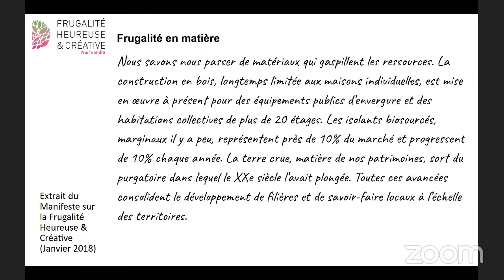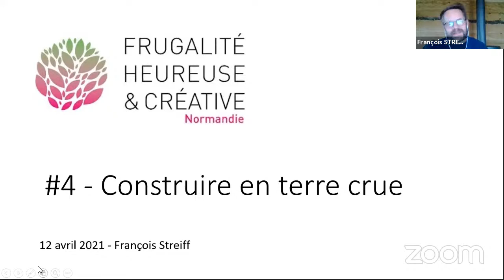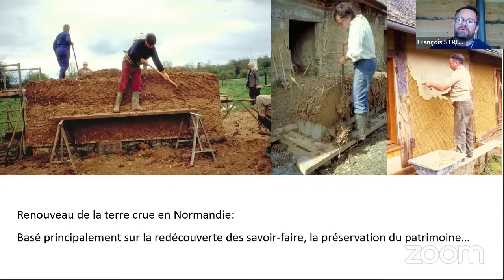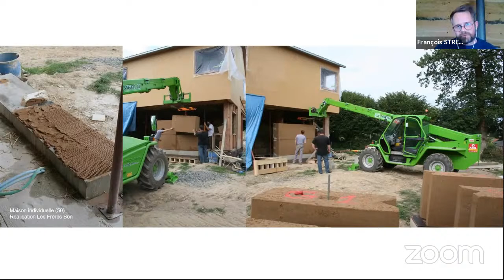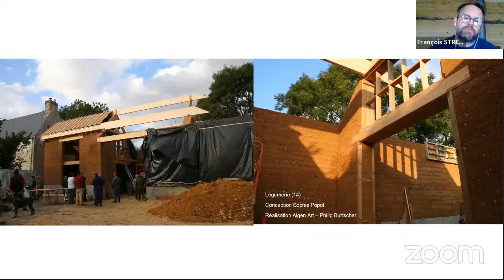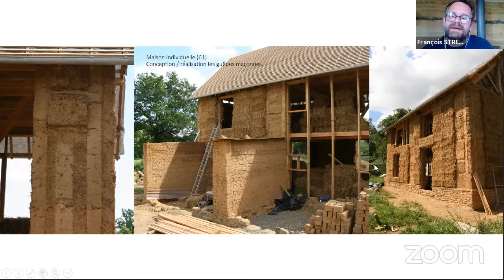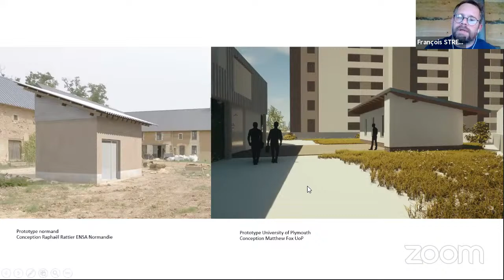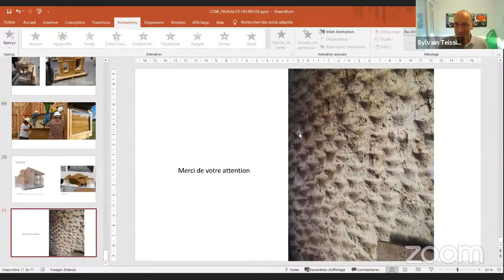Construire en terre crue avec François Streiff | FHC Normandie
Quatrième rendez-vous des conférences proposées par groupe Frugalité heureuse et créative Normandie.

Avec François Streiff, architecte, enseignant, chargé de mission construction en terre et éco-construction au Parc naturel régional des Marais du Cotentin et du Bessin.